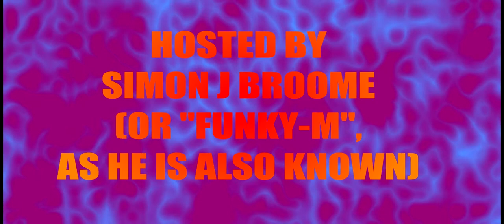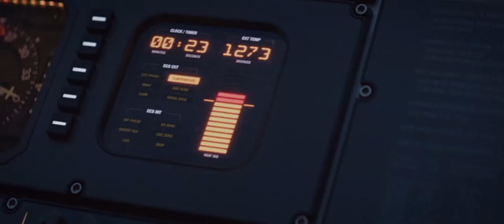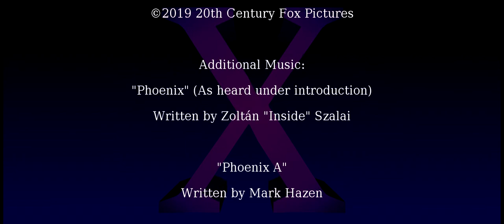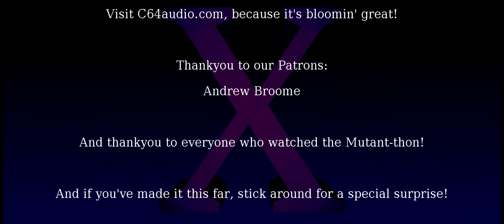House of Love Presents the Mutant-thon: X Men - Dark Phoenix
The Multi-sighted Mutant Funky-M once spent a week training with Jean Grey. But today, he's casting his eye not over the real thing, but Hollywood's second interpretation. Watch to the end for a special update!

Check out X-men: Dark Phoenix, wherever Movies are streamed.